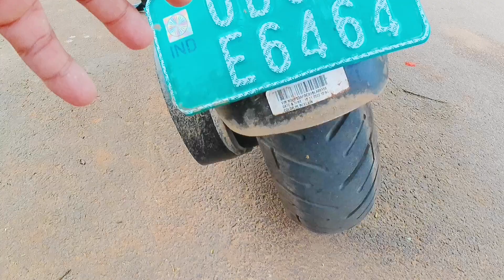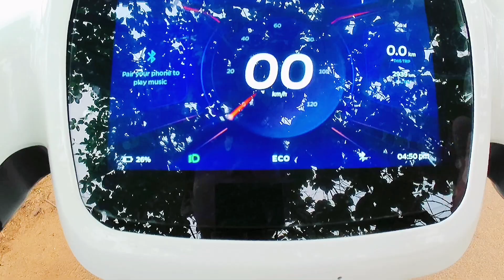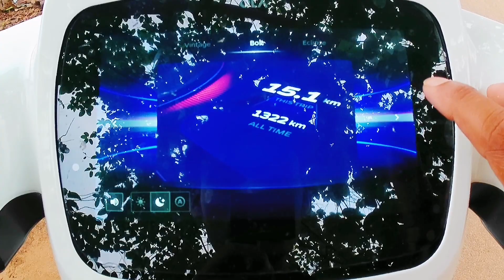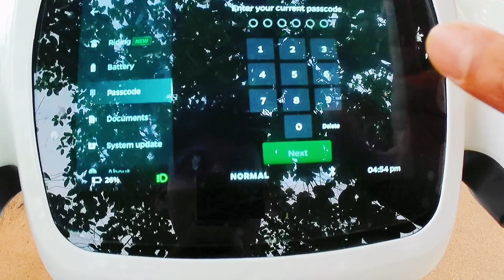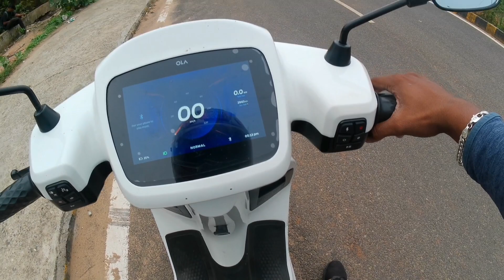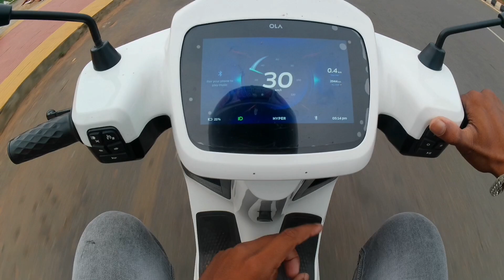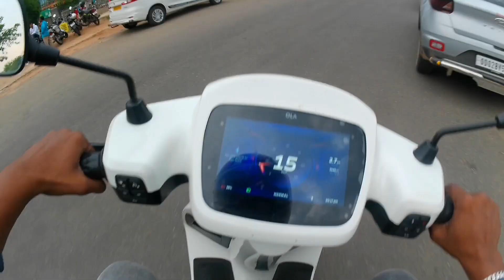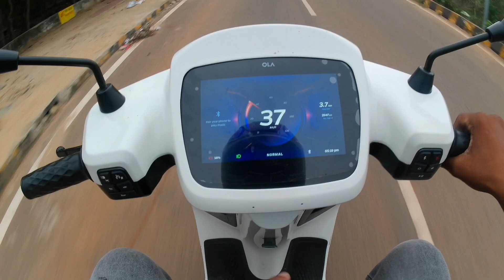Fastest Electric Scooter of India 2023 OLA S1 Pro First Impressions and detail review